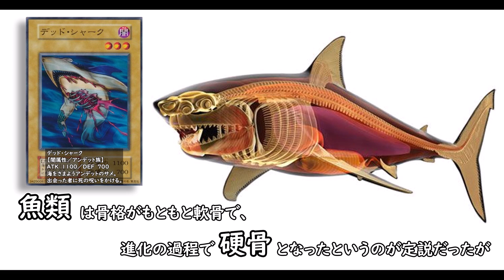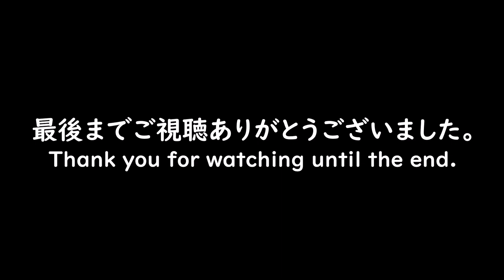【ゆっくり解説】デッド・シャーク BOOSTER２【第１期】遊戯王 Corroding Shark Yu-Gi-Oh!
BOOSTER２から「デッド・シャーク」の紹介。
English subtitles